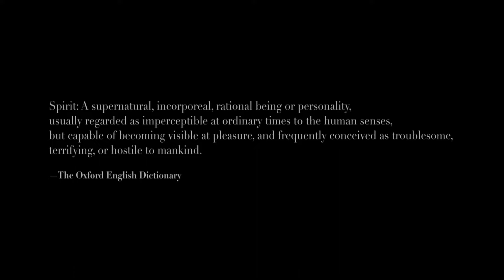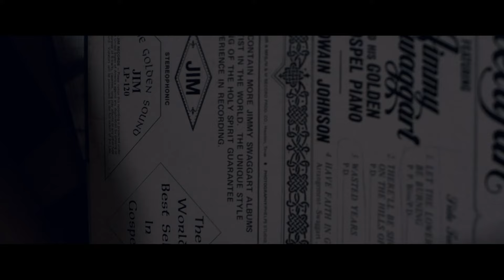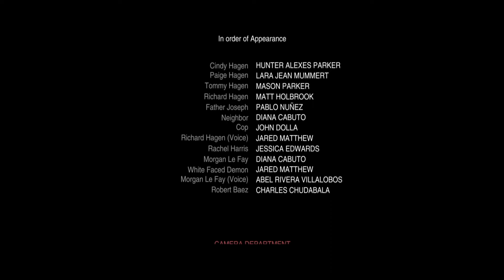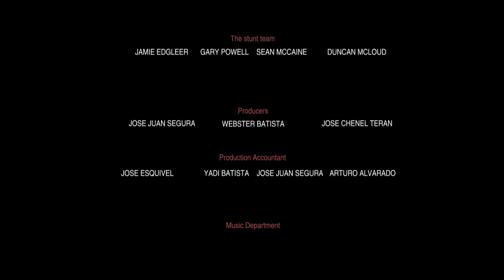Anomaly (1080p) FULL MOVIE - Horror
Medieval art treasures seized by the Nazis go missing at the end of World War II. Were they destroyed in the chaos of the final battles? Or were these thousand-year-old masterpieces stolen by advancing American troops? For over forty years, the mystery remained unsolved. A true detective story, THE LIBERATORS follows a dogged German art detective through the New York art world and military archives to the unlikeliest of destinations: a small town on the Texas prairie. The film raises intriguing questions as to the motivations of the art thief and the whereabouts of the items that, to this day,
Directed by: Webster Batista
Starring:
Lara Jean Mummert
Hunter Alexes Parker
Mason Parker